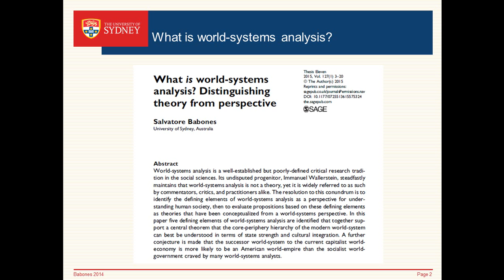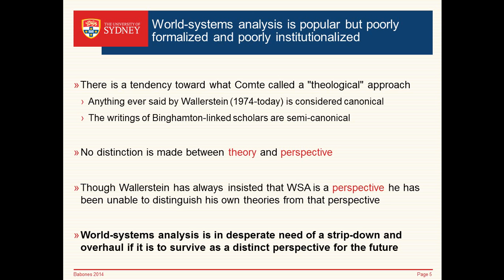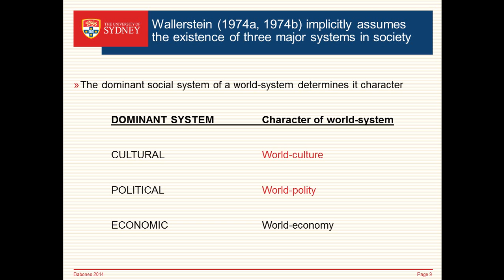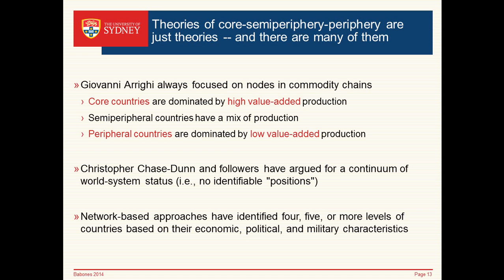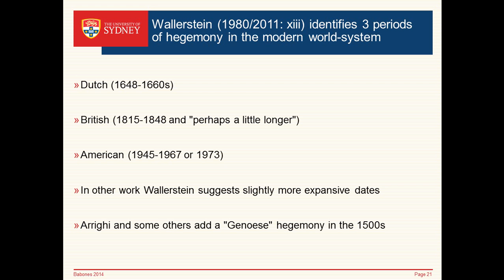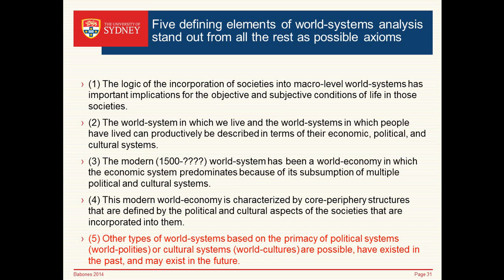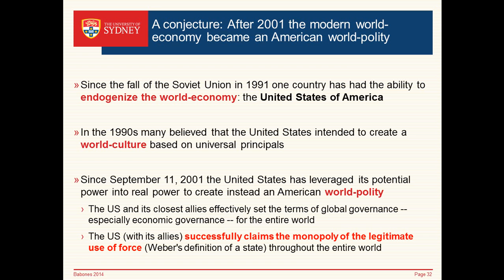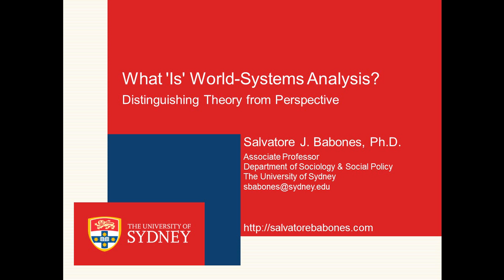What 'Is" World-Systems Analysis? Distinguishing Theory from Perspective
World-systems analysis is a well-established but poorly-defined critical research tradition in the social sciences. Its undisputed progenitor, Immanuel Wallerstein, steadfastly maintains that world-systems analysis is not a theory, yet it is widely referred to as such
by commentators, critics, and practitioners alike. The resolution to this conundrum is to identify the defining elements of world-systems analysis as a perspective for understanding human society, then to evaluate propositions based on these defining elements as theories that have been conceptualized from a world-systems perspective. In this presentation five defining elements of world-systems analysis are identified that together support
a central theorem that the core-periphery hierarchy of the modern world-system can best be understood in terms of state strength and cultural integration. A further conjecture is made that the successor world-system to the current capitalist world-economy
is more likely to be an American world-polity than the socialist world-government craved by many world-systems analysts. A concluding slide links to my recent characterization of the American world-system as an American Tianxia, drawing on terminology from Chinese international relations theory to describe the American-centered world today.